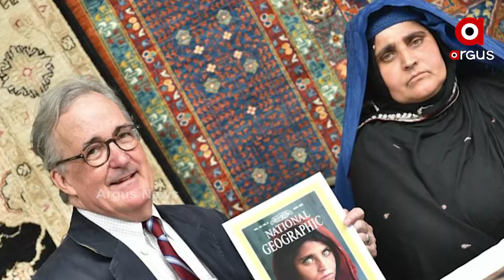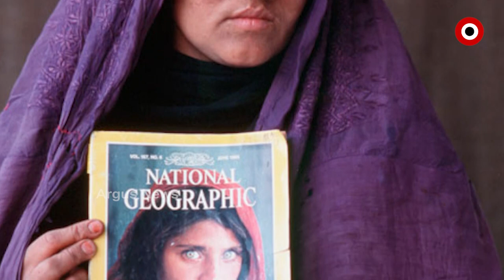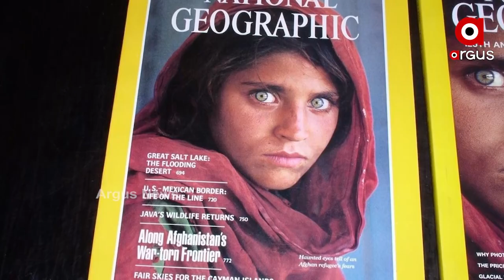ଇଟାଲୀରେ ଠାବ ହେଲେ ବହୁଚର୍ଚ୍ଚିତ ଆଫଗାନ୍ ମହିଳା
ଏବେ ଏତେ ବର୍ଷ ପରେ ପୁଣି ଚର୍ଚ୍ଚାରେ ସବୁଜ ନୟନା ସର୍ବତ ଗୁଲା ା ଏବେ ତାଙ୍କୁ ଠାବ କରାଯାଇଛି ଇଟାଲୀରେ ା ୯୦ ଦଶକର ମଧ୍ୟଭାଗରେ ବେଶ୍ ପ୍ରସିଦ୍ଧ ହୋଇ ପଡ଼ିଥିଲେ ଏହି ମହିଳା ା ଏବେ ଏତେବର୍ଷ ପରେ ତାଙ୍କୁ ନେଇ ପୁଣି ଆରମ୍ଭ ହୋଇଛି ଚର୍ଚ୍ଚା ା ତେବେ କିଏ ସେହି ରହସ୍ୟମୟୀ ମହିଳା ଯାହାଙ୍କୁ ନେଇ ଏତେ ଚର୍ଚ୍ଚା ?